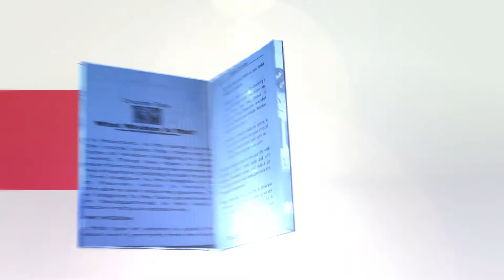Books Authored by Rev Dr John Ikpe 'Wisdom for Today' & 'In his Footsteps'/The Hour Of Release TV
You can now purchase these powerful books written by Rev. John Ikpe PhD and inspired by our Lord and Saviour Jesus Christ.

Get this book 'Wisdom for Today'
A book with the complete guide for the everyday application of wisdom.

Get this book 'In his Footstep'
Do you long to be like Jesus? Do you want to walk in his steps and understand him better than you do? Then this book was written sorely to be your guide in walking in the steps of our master Jesus!

Get these books today at all Assemblies of God Church Bookshops nationwide and at other leading bookstores.

You can also place your order online and get it delivered to your doorstep.